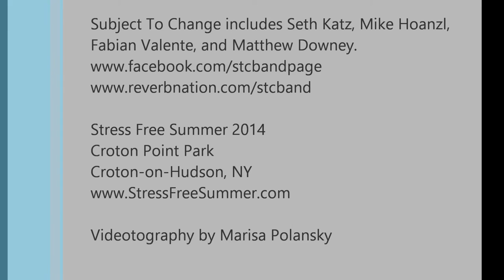"My Despair" - STC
Subject To Chage includes Seth Katz, Mike Hoanzl, Fabian Valente, and Matthew Downey.

Stress Free Summer 2012
Croton Point Park
Croton-on-Hudson, NY

Videotography by Marisa Polansky